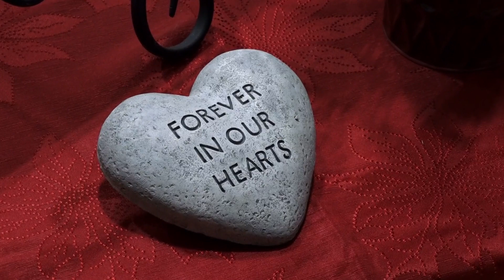Maryville event spreads Christmas cheer to keep Knoxville college student's memory alive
Channon Christian's father said he would do the event even if they didn't raise a single dollar because it's for the kids.